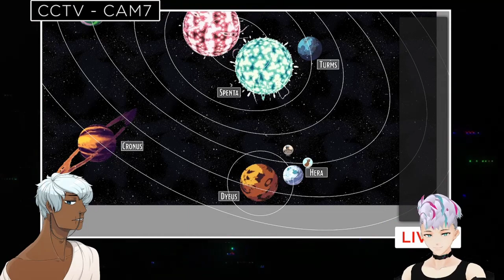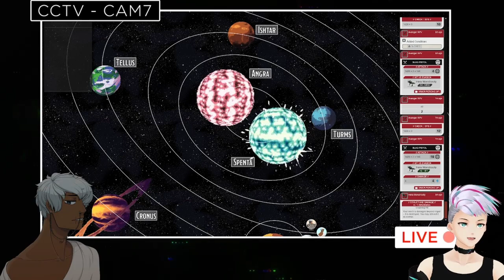Lancer Abyss Call - Jellyfish Solo Session Part 1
Watch this cloned mech pilot learn about his origins and place in the world.
"Dying is not so bad when you get used to it." - Jellyfish.

A one-on-one solo session, exploring the backstory of Jellyfish, player character in the upcoming Lancer: Abyss Call live play campaign.

Chapters:
0:00 Intro
3:19 Session
17:54 Combat
51:21 Session Continued